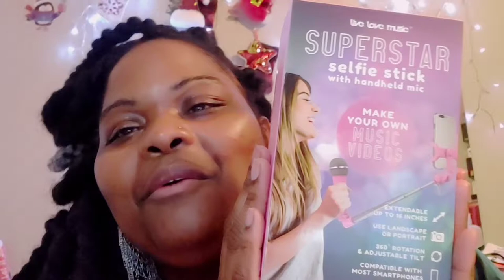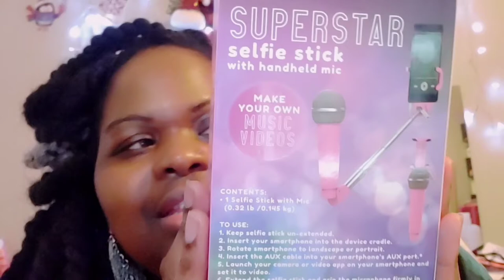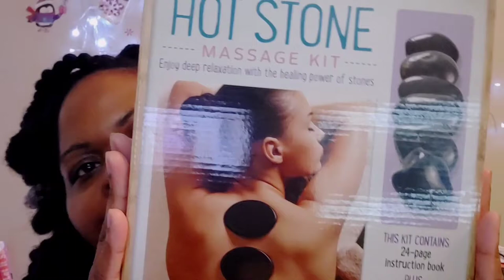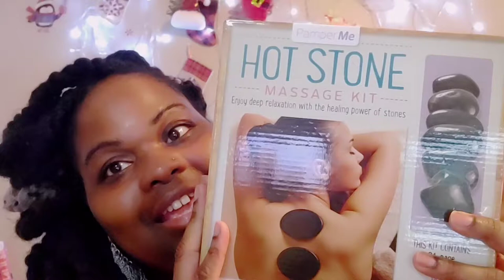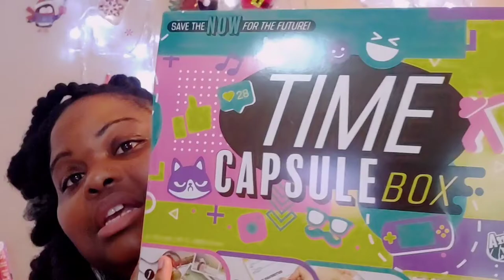Vlogmas - Five and Below Haul